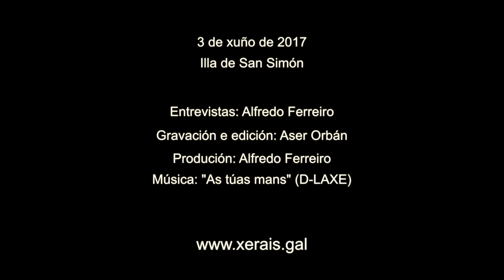Iria Misa: Premios Xerais 2017